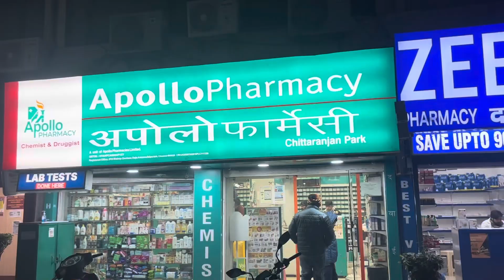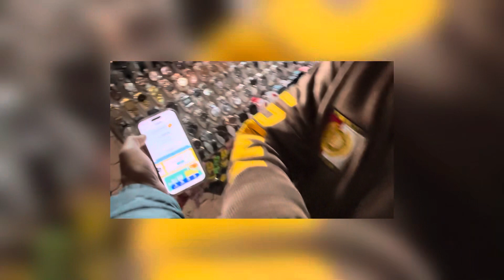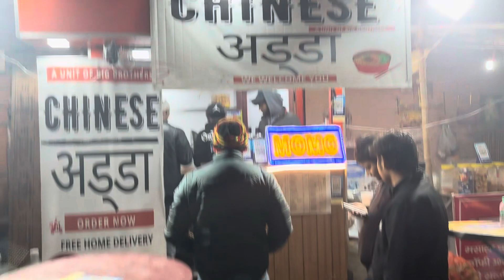Sarojini Nagar Shopping Vlog | Car breakdown | Family Vlog